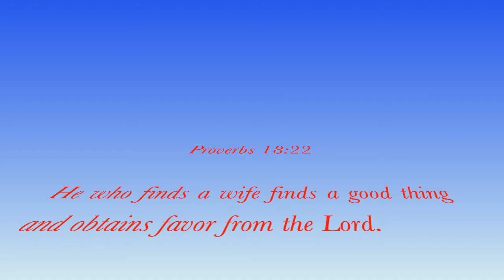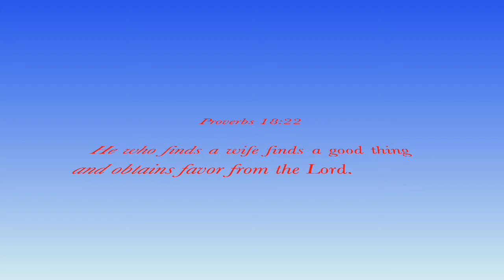Richie & Georgette's 40th Anniversary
This video is in celebration of Richie & Georgette's 40th year wedding anniversary! For Viewing only! The Williams kids treat their parents to an all inclusive trip to Jamaica to celebrate 40 years of marriage!